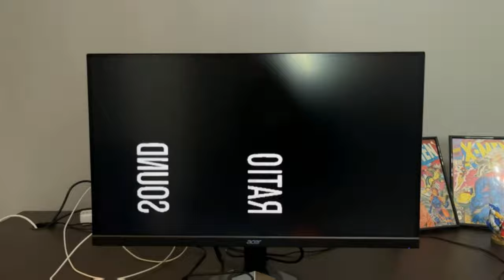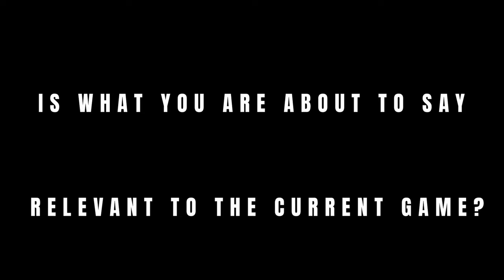Callouts in Competitive Games